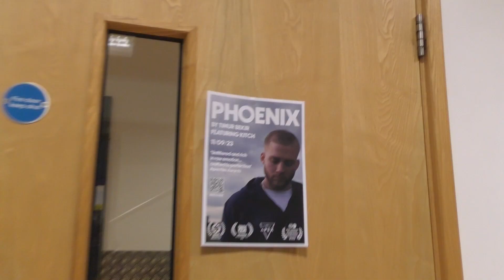Kitch Phoenix Screening Vlogumentary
We were invited by the island's most reliable artist Kitch to his very first event. Far from your traditional rapper's event Kitch decided to screen his documentary "Phoenix."

Song List/Timecode
00:00 - Introduction to Phoenix Screening Vlogumentary
00:21 - Make some noise if you're here Kitch!
00:42 - Tim the Film Maker of "Phoenix"
00:59 - Past Open Mics
01:16 - Event Preference
02:08 - Perseverance / Away
02:40 - Tim's Interests / How it happened
04:00 - Kitch Away Live Performance
06:12 - Words on the Event 1
07:14 - Post Screening
07:22 - Exclusive
07:44 - Hi, Kitch!
08:21 - Feedback from Event
09:21 - 5 Years Time (re-watch)
12:40 - Conversation with Mirage Island Media

Credits
Tim
Paradox
The Host with the most -
Chosen
Everyone who spoke to us